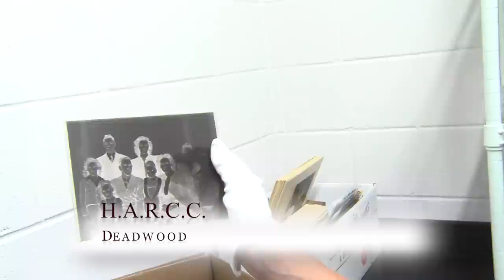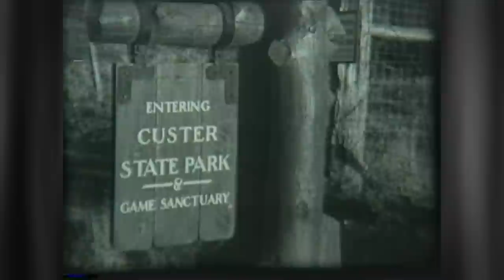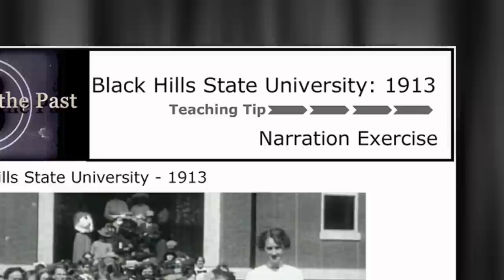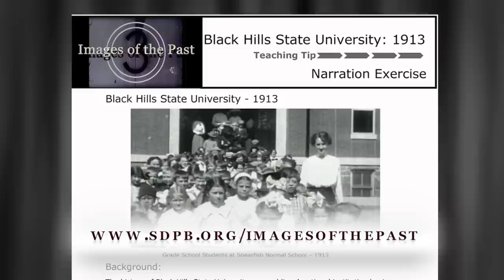The Historical Footprints Collection | SDPB Documentary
Wayne Paananen, a Lead, South Dakota video producer has been collecting old films since the late 1980s. This 2015 SDPB documentary presents a small sample from Paananen's collection.